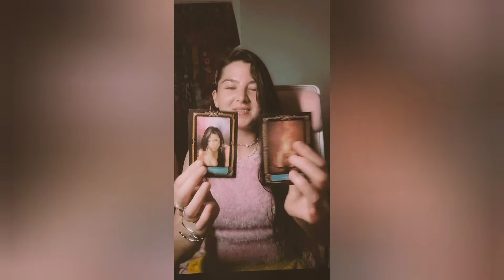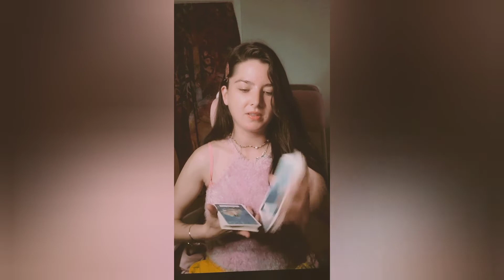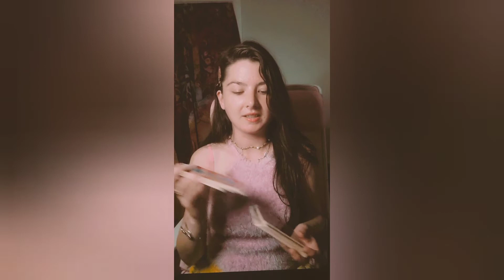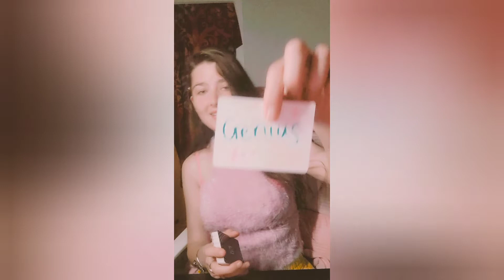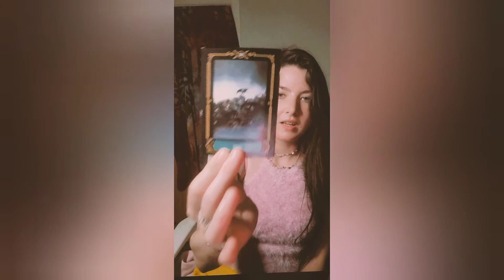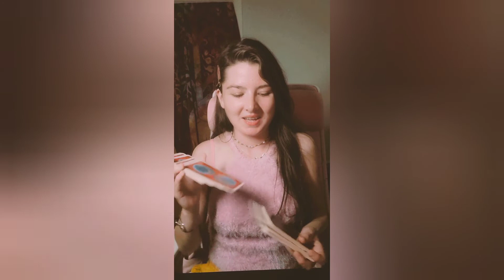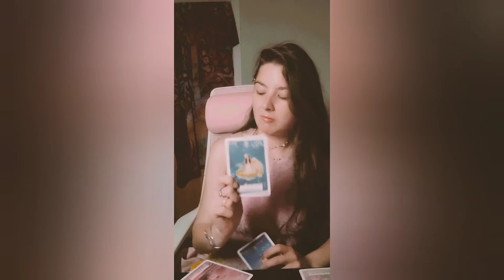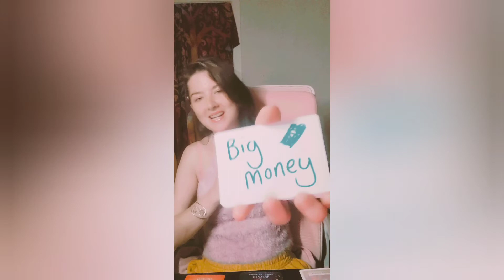What makes you SOO attractive? 🥰😍..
Happy Vibes ☀️ 0:22
Real Calm 😌  11:26

Instagram 🦋 Instagram.com/angelwingz_tarot